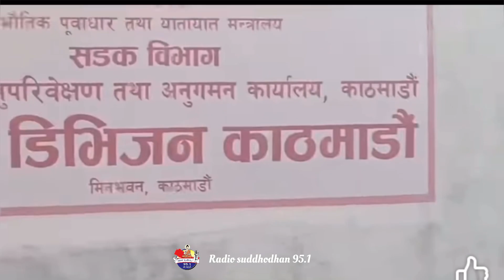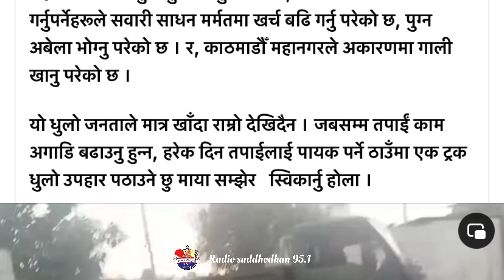Balen saha || Kathmandu meyar || News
बुटवलको सिद्धेश्वरी ग्राउन्डमा चिया कफी प्रोडक्सनले आयोजना गरेको शान्ति फेस्ट २०८१ मा जोन एन्ड लोकल्सको प्रस्तुति ।

बुटवलको सिद्धेश्वरी ग्राउन्डमा चिया कफी प्रोडक्सनले आयोजना गरेको शान्ति फेस्ट २०८१ मा रचना दाहालको बेजोड प्रस्तुति ।

Fulbari guyz || radio suddhodhan news

Yogyaday bahumukhi campus || News on radio suddhodhan

गौतम बुद्धको २५६८ औँ बुद्ध जयन्तीको पावन अवसरमा  बृहत रक्तदान कार्यक्रम तथा दोस्रो इभोलुसन कप नकआउट फुटबल प्रतियोगिता २०८१ वैशाख २९ गते बाट सुरु।Evolution Club Of Butwal (ECOB)

ECED Teachers' Training Workshop
On Integrated Apporsach In Pre-School
Supported by:
Bishal Pustak Sadan, Butwal
Organized by :- REPSA, Rupandehi

                            ।  जय नेपाल 🇳🇵 ।

1#todaynepalikhabar 2#todaynewsnepali 3#todaynews 4#आजकोताजाखबर 5#aajakokhabar 6#nepalikhabar 7#nepalisamachar 8#aajakotajakhaba 9#nepalikhabartoday 10#nepalisamachartoday 11#smartkhabar 12#infokhabar 13#news24 14#nepalikhabartv 15#todaynepalinewslive 16#radiosuddhodhan95.1